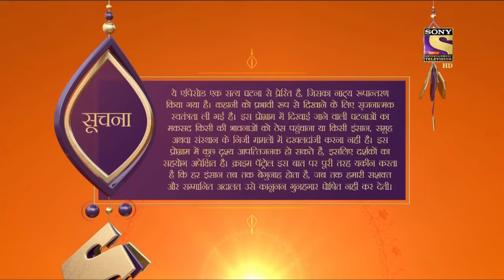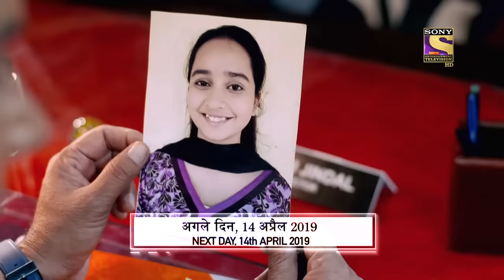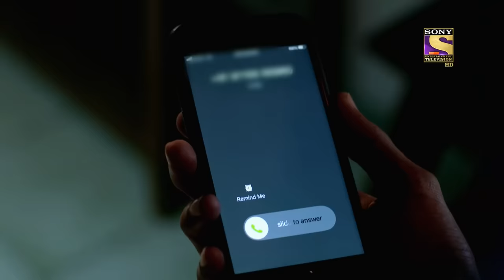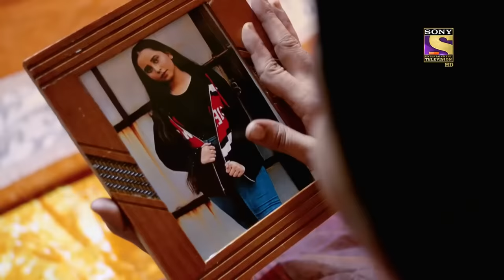A Dark Road In The Quest Of Justice! | Crime Patrol | Inspector Series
Heena is an ambitious girl who thrives to carve her own name in the society. She works a part-time job along with her college to gain experience. One night, Heena and her friend are returning from the office. They part ways to go to their houses when a car stops by Heena and abducts her. She is held captive by a bunch of boys. Her parents, on the other hand, lodge a missing complaint. How will the police put an end to this case?

About Crime Patrol :
Crimes tell us, we need to be careful, we need to be watchful. Crimes that tell us lives could have been saved. Every crime we hear of, either warns us to be careful or scares us, it could happen to us. Every crime ignites a feeling, 'It should not have happened. Would knowing the 'Why' behind a crime, help in stopping a crime from happening?' I don’t like the way he looks at me', 'I don’t like the way he/she is behaving', 'I think he/she is out of his/her mind', 'I think he/she has gone crazy'. That gaze, that quirky smile, that persistent stare which unnerves. It is difficult to understand the intentions but the hints are there. In a house a husband and wife argue, fight. A vessel comes flying, a glass breaks. The husband is angry and the wife is upset. That hatred, that ego. The distance keeps growing. It is difficult to comprehend the damage, but the cracks are there. Feelings… expressions. Misunderstood, unresolved callings of the heart. The cracks are there. Too wide to be missed. Yet when the heart takes over the mind, the outcome is a mindless tragedy. Crime Patrol - Satark Rahe will attempt to look at the signs, the signals that are always there before these mindless crimes are committed. Instincts/Feelings/Signals that so often tell us that not everything is normal. Maybe, that signal/feeling/instinct is just not enough to believe it could result in a crime. Unfortunately, after the crime is committed, those same signals come haunting.